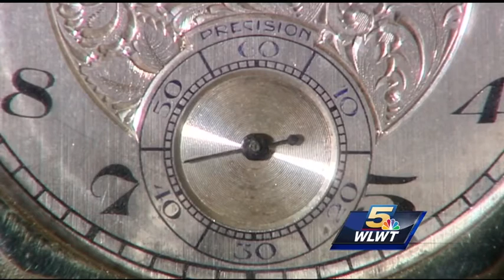History of Cincinnati Streetcar revealed in family heirloom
An artifact stored away for more than half a century is resurrecting the history of the Cincinnati Streetcar just as it begins a new era.